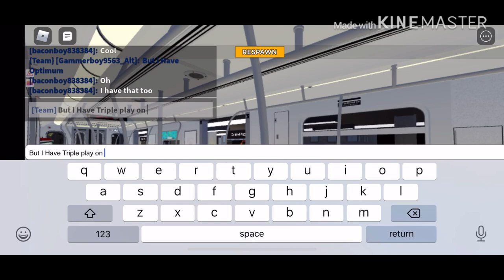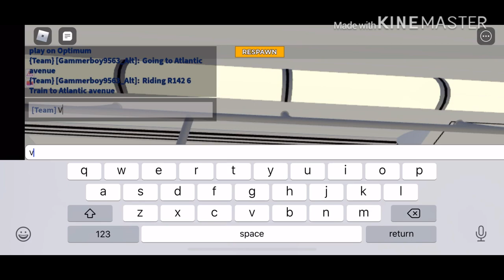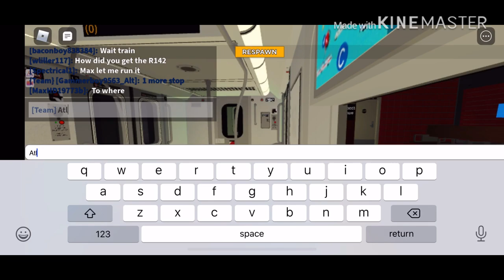Roblox IDU D/M/S Lines R142 (6) Train Bay Parkway - Atlantic Avenue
Note: this is not a Free train